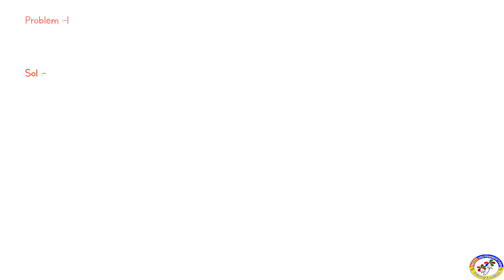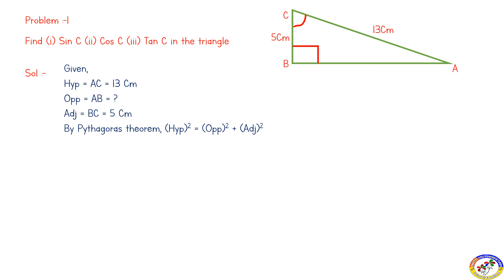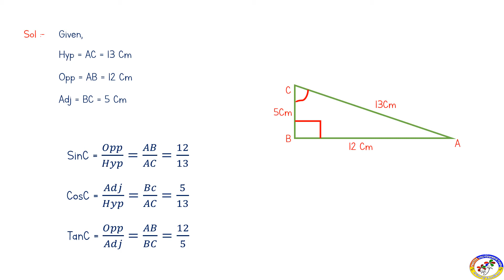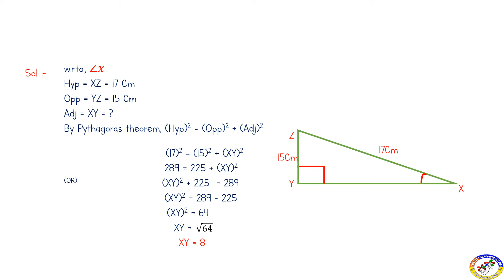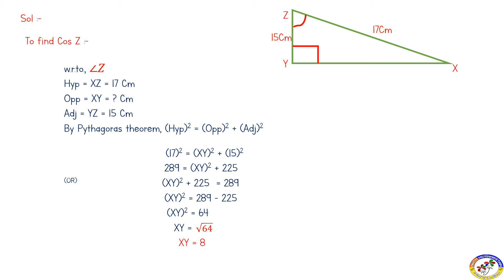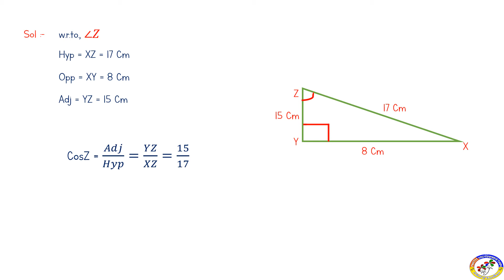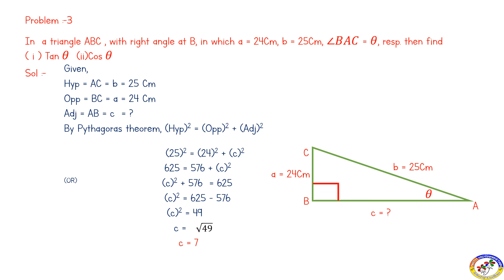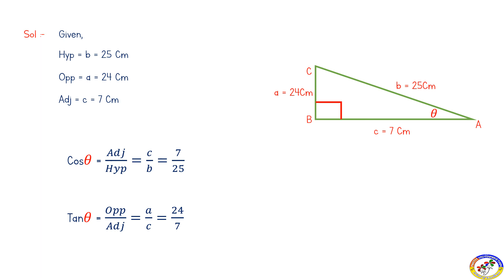XStd Trignometry Day 11